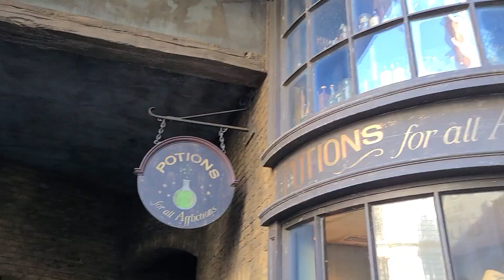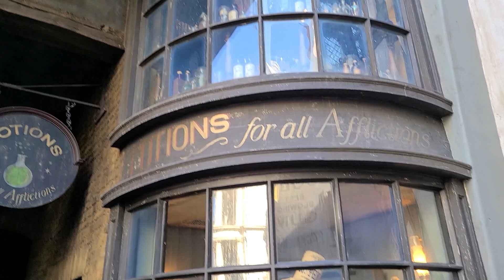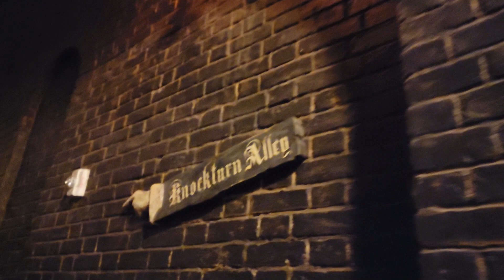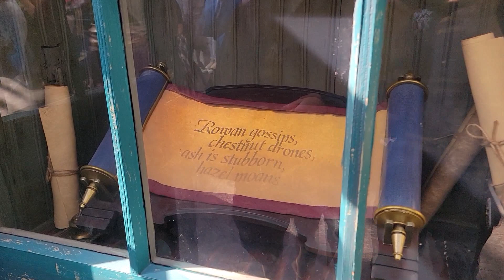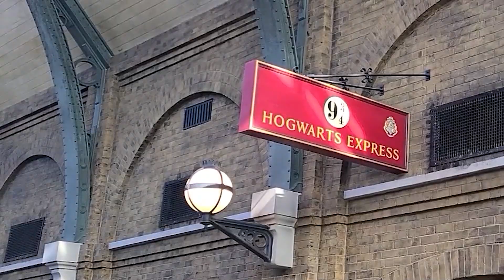【美國奧蘭多之旅】世界最大環球影城｜哈利波特迷必去｜走進魔法世界｜斜角巷活米村【Ricky&Kitty】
美國奧蘭多環球影城是世界最大
有世界唯一的斜角巷園區
哈利波特迷必去